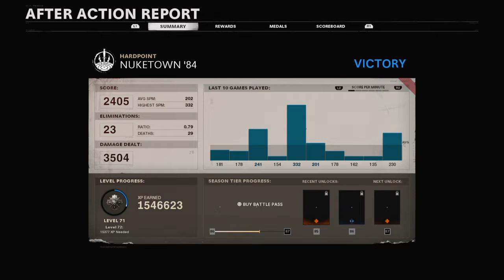Call of Duty®: Black Ops Cold War_20220706191752